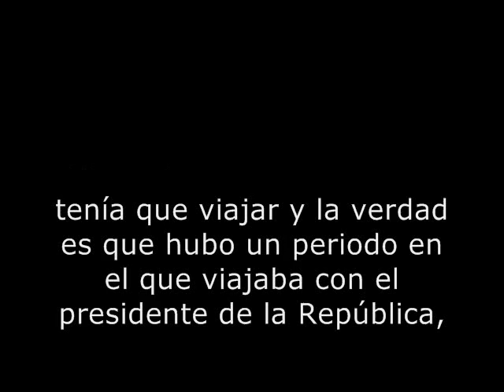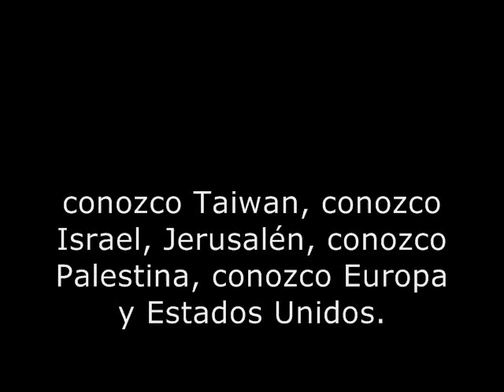05 Linea de carrera 0105